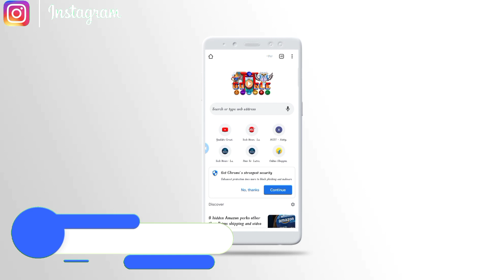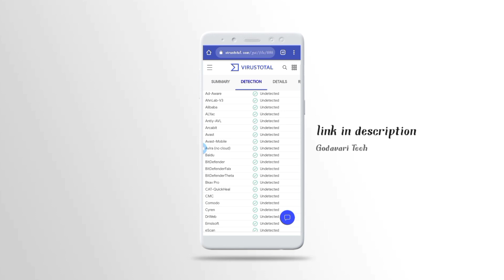How to Detect Virus From Third party Android apps 2021| in Telugu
googleplay,playstore,android,androidapps,androidapp,virus,torzan,virustotal,apkscan,google,magicbrowser,tech,technews,noisedetecter,buy,telugu,mobile phone virus,mobile phones virus